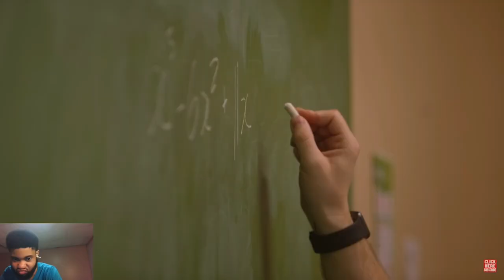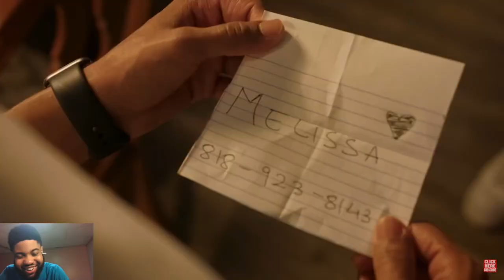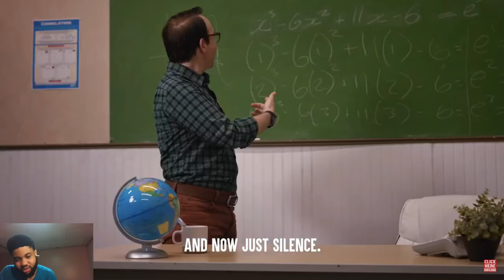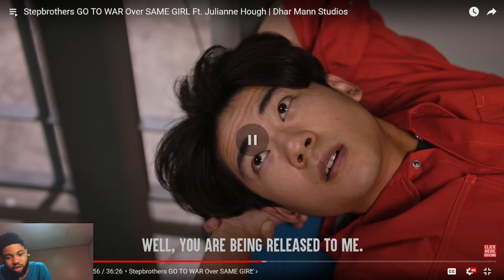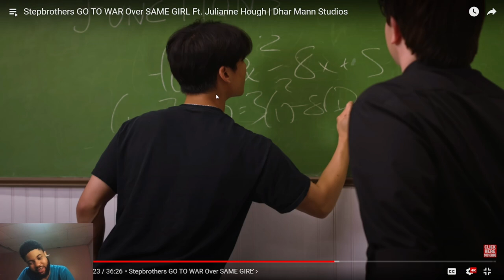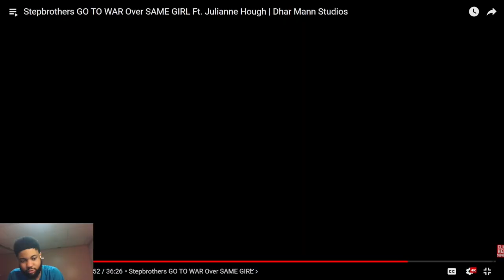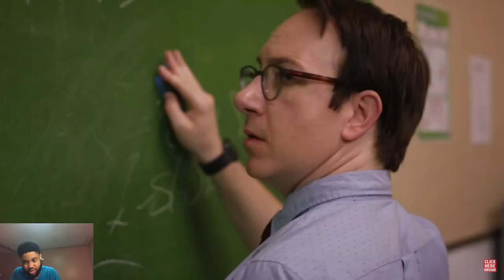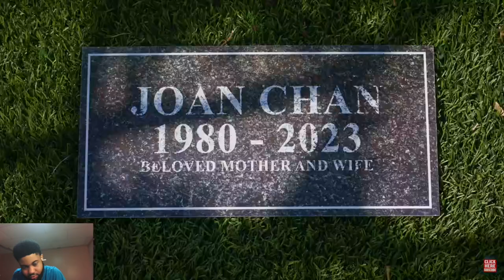Reacting To Stepbrothers GO TO WAR Over SAME GIRL!